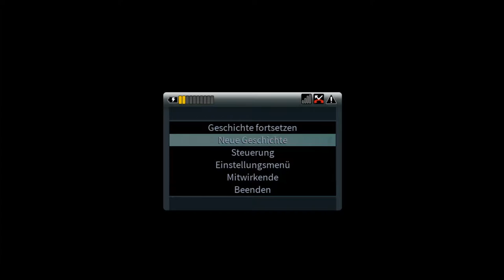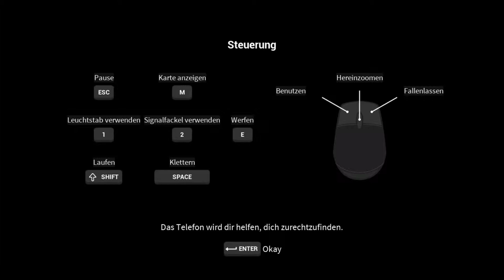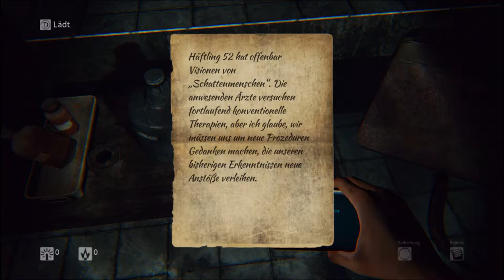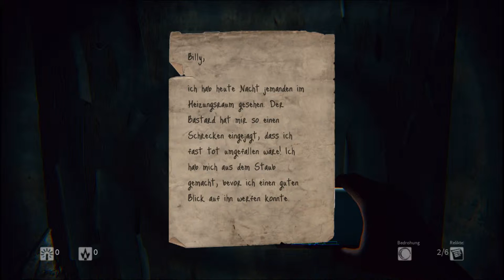Daylight_Part.1 Auf in die Hölle des Löwen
Während der träge, aber oft hochspannende Survival Horror in den Neunzigern das A und O des Videospiel-Horrors war, regierte seit „Resident Evil 4“ der Action-Horror – und das beinahe eine Dekade lang. Jetzt scheint sich die Vergangenheit zu wiederholen, denn im Zuge der beliebten Survival-Games (wie „Rust“ oder „DayZ“) kehrt auch Survival Horror zurück – wenn auch in anderer Form. Spiele wie „Outlast“ schocken zwar wie früher mit wenig oder gar keiner Waffengewalt und zwingen Sie zur Flucht, peppen das Uraltrezept aber mit modernen Zutaten auf. So linsten Sie im zuletzt genannten Titel durch eine Kamera, was für noch mehr Schocks sorgte